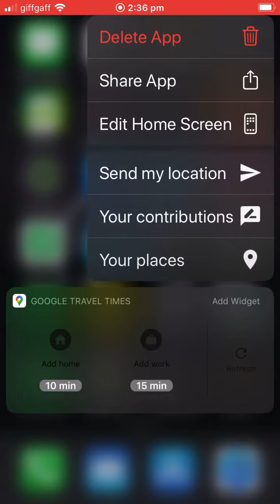Screen Recording / What’s On My iPhone 📲 8 ?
Screen Recording
What’s On My iPhone 📲 8
I Only Have 33 x Downloaded Apps
And 5 x Official Apps From Apple

• BP
• CineWorld
• Giffgaff
• Gumtree
• Messenger
• Shpock
• eBay
• What’s App
• Google Maps
• AutoTrader
• My Car Check
• Shoppix
• Receipt Hog
• KFC
• McDonald’s
• Pizza Hut
• TV Guide
• Shazam
• IMDb
• JD
• River Island
• Argos
• Cex
• First Direct
• Currency
• Apple Store